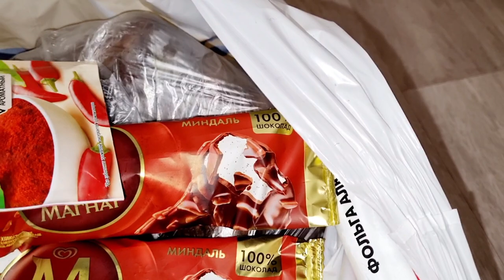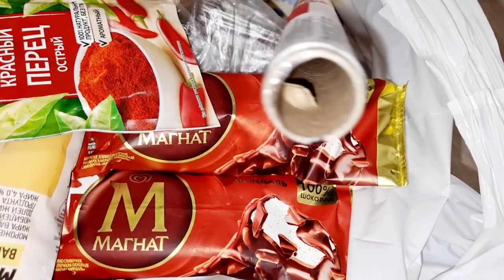Влог❤️ дандон кани🤕 шашлики худчанд🤩 мохии😱 харид🥰